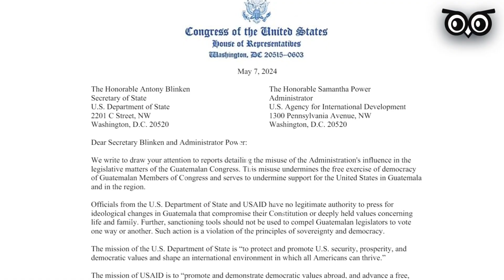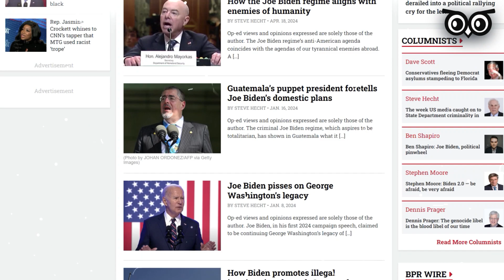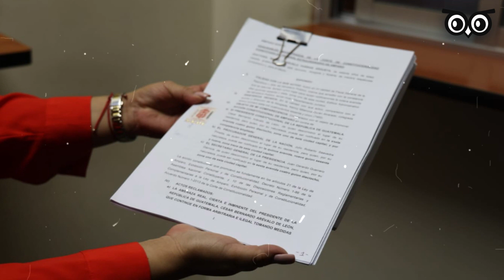The week US media caught on to State Department criminality in Guatemala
Carlson interviewed former Guatemala Secretary of Intelligence (2016–2020) Mario Duarte about his first-hand experience of the US State Department imposition on Guatemala. Duarte, also a US citizen, said DOS has weaponized the government to force upon allied nations its “ideological projects and socialist narratives.”
Editor-at-Large Steve Hecht comments on the recent coverage of US media on the topic and recommends congressional investigations.